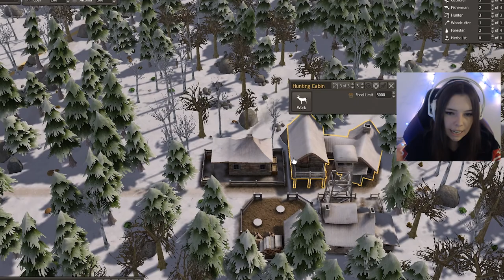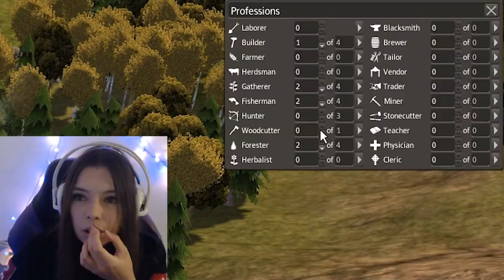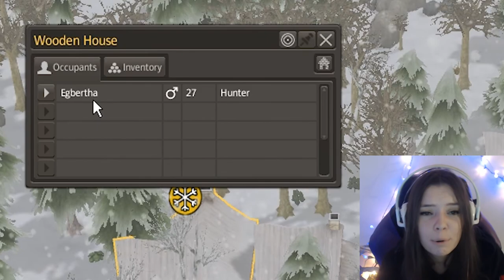Don't ever let me in charge of your town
I only wanted to try my microphone. Turned out I also ruined some lives.

By the way, the sound is much better than the last video. Sadly, it doesn't record my voice when it's to high, so I had to cut a few passages, but much less than I expected ! I think I'll keep recording with RTX Voice, and I'll be careful not to speak like a chipmunk too much :x